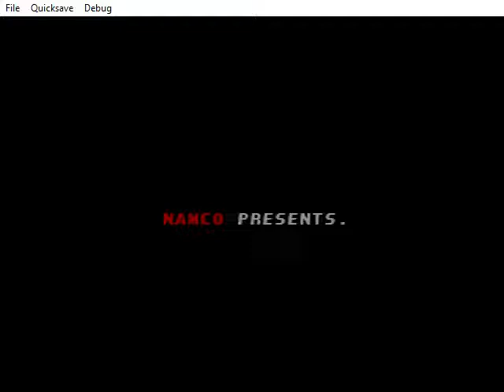Tekken 3 Ball Mode - Paul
I remember how fun this mode was. One of the best ideas for extra modes in Tekken ever.

Here I fight against random CPU opponents. Hard difficulty. 3 rounds. Iron Ball.